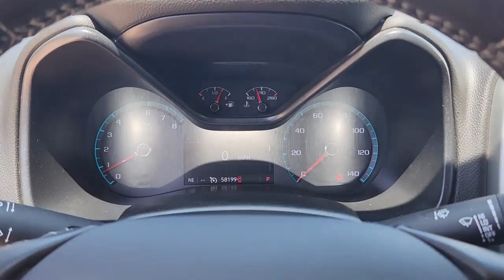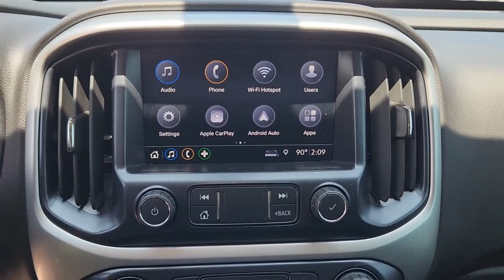2019 Chevrolet Colorado Ennis, Palmer, Garrett, Ensign, Rice RX00320A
Summit White Used 2019 Chevrolet Colorado LT available in 305 South I-45 at Pegasus CDJR. Servicing the Ennis, Palmer, Garrett, Ensign, Rice, TX area.

Pegasus CDJR
305 S I 45

Boasting bold capability our No Accidents Reported 2019 Chevrolet Colorado LT Crew Cab 4X2 refuses to compromise in Summit White! Powered by a 3.6 Liter V6 that offers 308hp paired with an 8 Speed Automatic transmission for versatile performance. This Rear Wheel Drive truck is also easy to maneuver to get to more challenges and it achieves nearly 25mpg on the highway. Poised with premium good looks our Colorado commands your attention with an eye-catching grille step bars a rear CornerStep bumper power mirrors alloy wheels cargo-bed lighting and a locking tailgate.brbrOur LT cabin keeps you comfortable with a smart layout and rewarding amenities. Highlights include supportive cloth seats a leather-wrapped steering wheel air conditioning cruise control keyless entry and clever storage solutions. Its easy to keep our Colorado connected too with an 8-inch touchscreen Android Auto/Apple CarPlay WiFi compatibility voice control Bluetooth and a six-speaker sound system.brbrA high-strength steel frame helps protect you as you go plus Chevrolet supplies a rearview camera StabiliTrak stability/traction control dual-stage front airbags tire pressure monitoring ABS and more. With all that our Colorado LT can keep you in a better state of mind. Save this Page and Call for Availability. We Know You Will Enjoy Your Test Drive Towards Ownership!